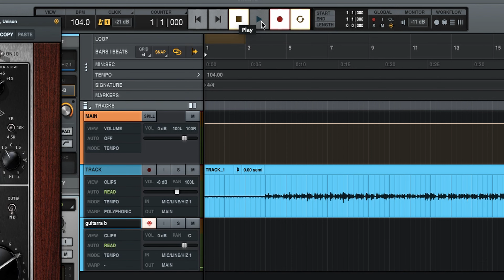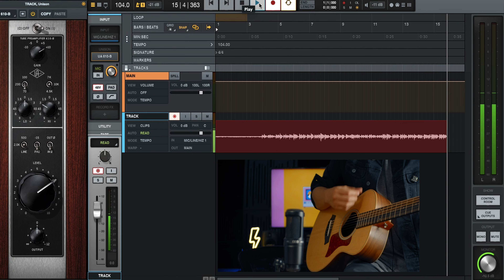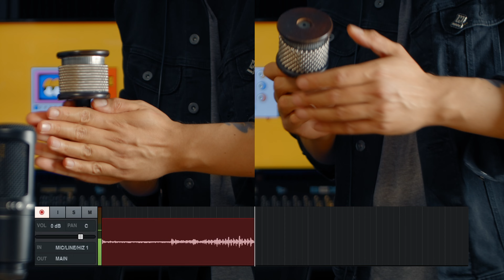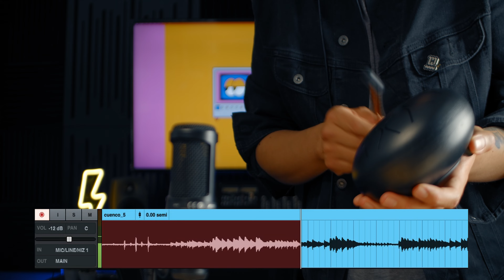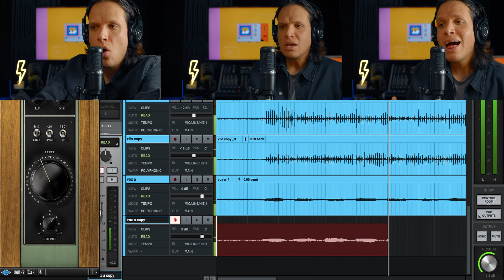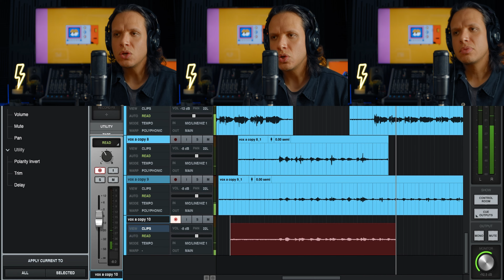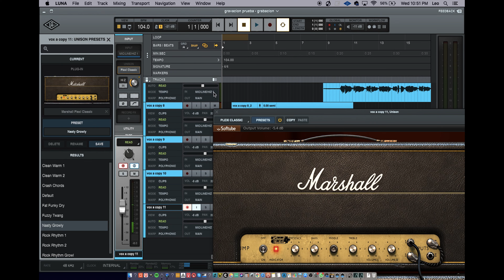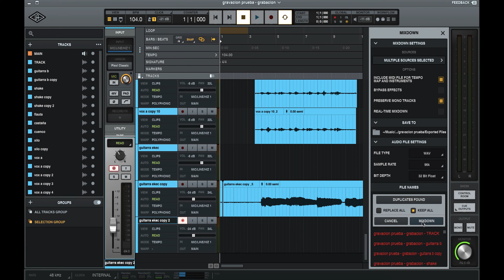Reseña Interfaz Universal Audio Apollo Twin X Duo | Graba y produce con tus juguetes musicales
En este video, haremos una canción utilizando juguetes musicales, grabando todo en nuestra Universal Audio Apollo Twin X Duo.

La Apollo Twin X tiene muchas prestaciones para los músicos profesionales. pero vale la pena invertir? La respuesta corta es si. Pero si quieres descubrir por qué ve el video.

Micrófono AT 2020

Caja juguetes musicales:

Flauta Dulce Yamaha:

Tambor de Lenguas: